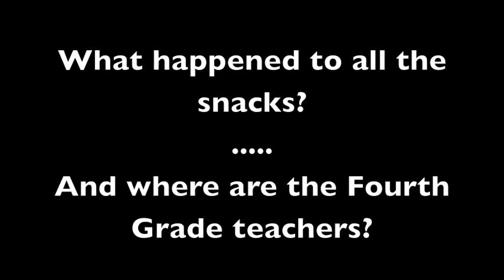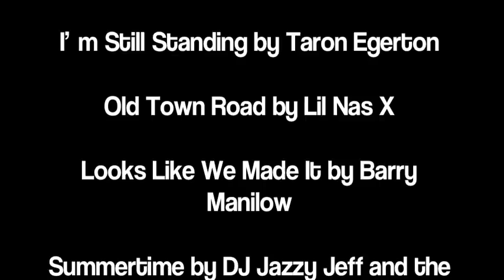CES Teacher Video 2019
Our teachers love to finish out the year with something to make our students laugh and giggle. We hope you enjoy our little adventure!

Have a happy summer Cubs!

Celebrate by Kool and the Gang
Happy by Pharrell
Car Tires Squealing While Pulling Away by Sound Effects Library
I Got a Feeling by the Black Eyed Peas
I’m Still Standing by Taron Egerton
Old Town Road by Lil Nas X
Looks Like We Made It by Barry Manilow
Summertime by DJ Jazzy Jeff and the Fresh Prince
School’s Out For Summer by Soul Asylum
Hey Look Ma, I Made It by Panic! At the Disco